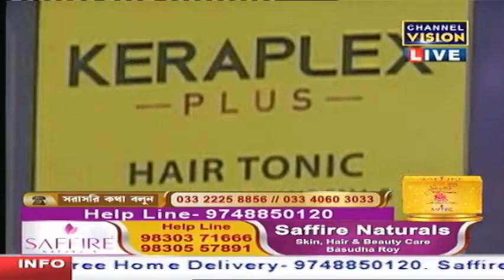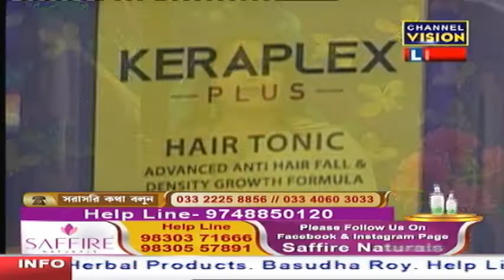Saffire Naturals Channel Vision LIVE 20.06.2022